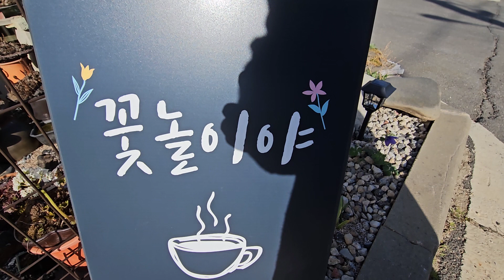꽃놀이아 식물 카페